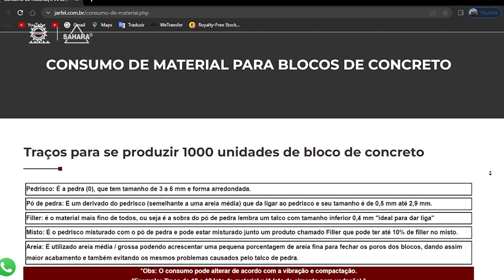Qual o MELHOR Material Para Fabricar BLOCOS DE CONCRETO? Areia, Pedrisco, Pó de Pedra?